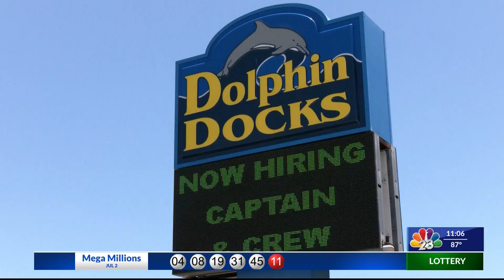SPI makes preparations ahead of Hurricane Beryl